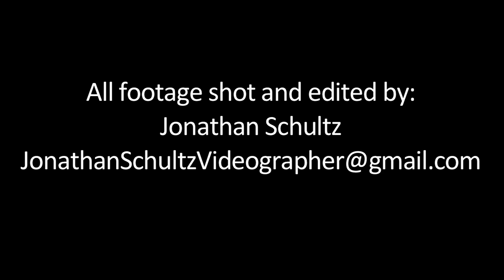East Carolina Basketball 2012-13 Highlights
This is a highlight video created from East Carolina home games at Minges Coliseum.  The Maurice Kemp dunk at 1:26 was a Sportscenter #1 play. Shout out to Bryan Edge my internship supervisor that made this possible, and shout out to the East Carolina Basketball team for having such a GREAT Season!   The song is Requiem for a Dream by Clinte Mansell.